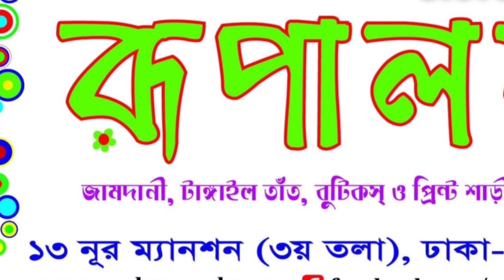মাত্র ১১৫০ টাকায় জামদানী শাড়ি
দোকানের নাম
রূপালয় শাড়ি।
ঢাকা গাউছিয়া মার্কেট।
নিউমার্কেটের অপজিটে
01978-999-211 (ফোন করে অর্ডার কনফার্ম করবেন)